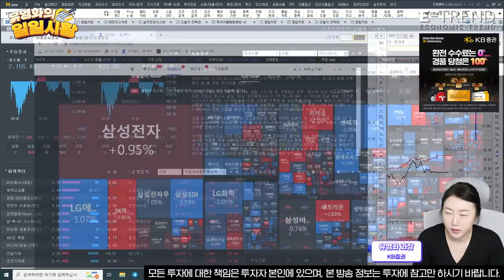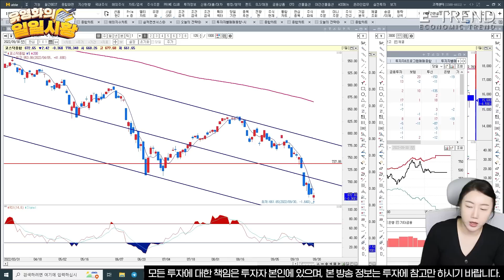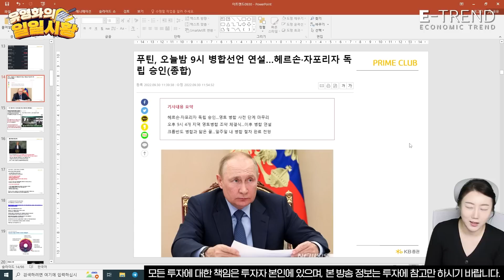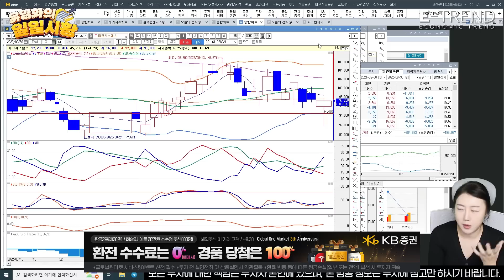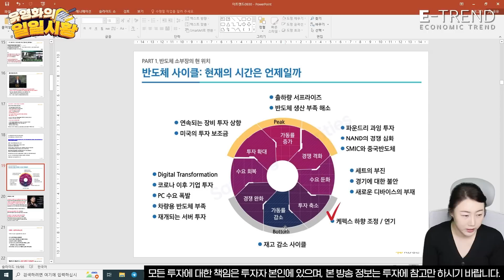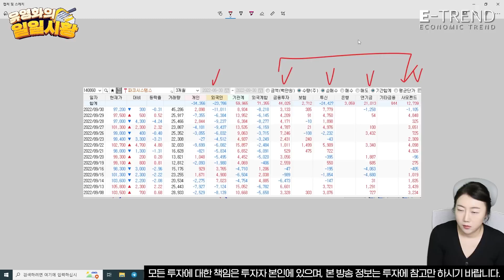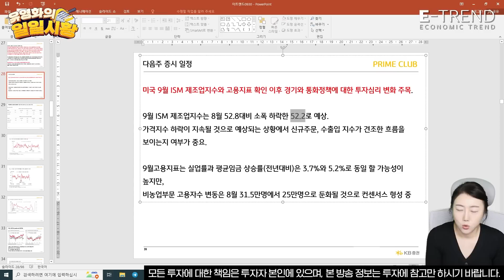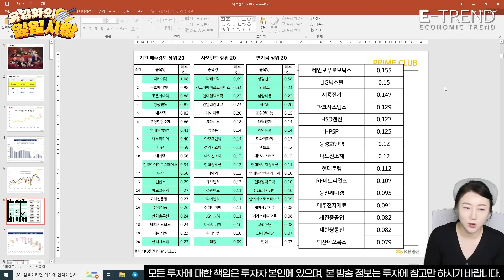다음 주도주는 이 종목! | E트렌드 | 유영화의 일일시황 | 아네뜨 | 기관수급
KB증권 유영화 과장은 시장이 안정된 뒤 이 종목들에 집중해야 한다고 전했습니다.
자세한 내용은 영상에서 확인하시기 바랍니다.

- KB증권 유영화 과장
- 방송: 09월 30일

*글로벌원마켓 서비스&이벤트 신청 필수
*투자 전 설명청취 및 상품설명서 약관필독
*환율 변동 등에 따른 원금손실(일부 또는 전액) 발생 시 투자자 귀속